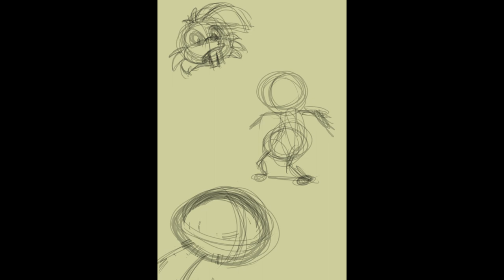Trevor's Miniblin Transformation Timelapse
The magic of Ganon's fortress is beginning to take its toll on me, and I feel like I'm surrounded by imps! MehNEH!

Video Game: The Legend of Zelda: The Wind Waker
Original Composers: Kenta Nagata, Hajime Wakai, Tōru Minegishi, Kōji Kondō
Reorchestrated Composition: Zelda Reorchestrated